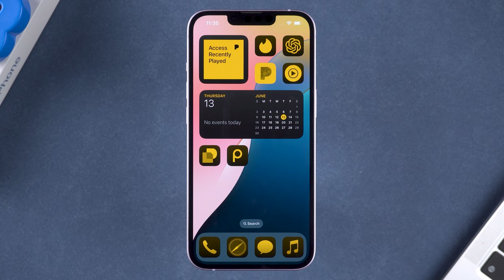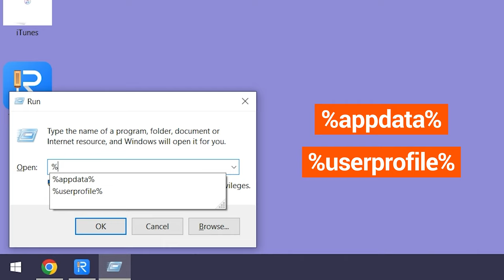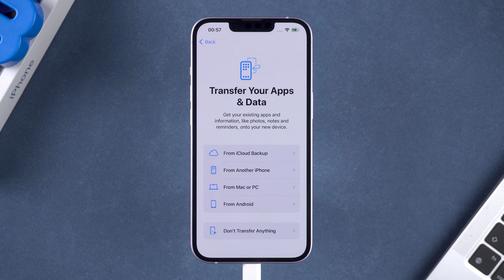iOS 18 Errores & Problemas | Cómo degradar iOS 18 a 17 en mi iPhone 2024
¡iOS 18 beta acaba de ser lanzado! Pero hay un montón de errores inestables en iOS 18. ¡Echa un vistazo a este video usted sabrá cómo Downgrade iOS 18 a 17!

Marcas de tiempo:
00:00 Introducciones
00:22 Errores de iOS 18
00:48 Cómo hacer downgrade de iOS 18 a 17
01:00 Haz una copia de seguridad de los datos de tu iPhone
01:11 Downgrade iOS 18 con Reiboot
01:46 Cambiar los datos de copia de seguridad del iPhone

Experiencia con iOS 18 Beta:
- La estabilidad es relativamente media, y la función Inteligencia de Apple no es utilizable.
- Problemas encontrados: pantalla de inicio y uso de nuevas funciones.
  - Al cambiar los colores de los iconos, algunos iconos de aplicaciones desaparecen y sólo reaparecen después de cambiar a otro estilo.
  - Ajustar los widgets de la pantalla de inicio a veces hace que la pantalla funcione con tartamudeo.
  - El dispositivo se calienta mucho y se producen frecuentes caídas de frames durante el uso.
- Estos problemas contribuyen a una mala experiencia general.

Método para Downgrade a iOS 17:
1. Copia de seguridad de los datos del dispositivo:
- Conecta tu iPhone al ordenador y haz una copia de seguridad en iTunes o Finder.
2. 2. Utiliza ReiBoot para hacer el Downgrade:
- Abre ReiBoot y selecciona la función Upgrade/Downgrade de iOS.
- Haz clic en Downgrade, elige la versión del sistema a la que quieres hacer el downgrade y descarga el firmware.
- Una vez descargado el firmware, haz clic en Iniciar downgrade. El iPhone comenzará a reiniciarse y a downgradearse, lo que tarda unos diez minutos.
3. Modificar los archivos de copia de seguridad del iPhone:
- Abre cmd, escribe %appdata% o %userprofile%, y pulsa Enter para encontrar el archivo de copia de seguridad de tu iPhone.
- En un Mac, puede abrir directamente los archivos de copia de seguridad en Finder.
- Busca Info.plist en los archivos de copia de seguridad, haz clic con el botón derecho para abrirlo con el Bloc de notas, busca el campo Versión del producto y cámbialo a la versión reducida. A continuación, cierre y guarde el archivo.
4. Complete el downgrade y restaure los datos:
- Una vez completado el downgrade, el iPhone mostrará el sistema iOS 17.
- Configure su iPhone, y en la página "Transferir sus Apps y Datos", elija restaurar datos desde Mac o PC. A continuación, restaura los datos a través de iTunes o Finder.
- Esto completa el proceso de downgrade y restauración de datos.